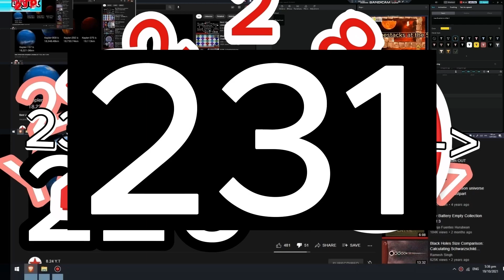Shooting Bubble Shooter Balls Shooting 240 Exports Speed Loop